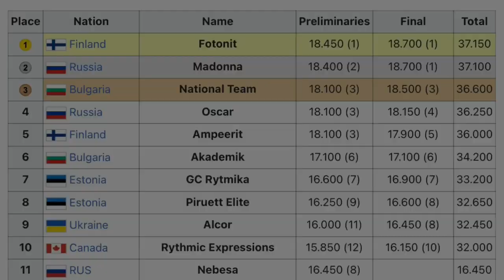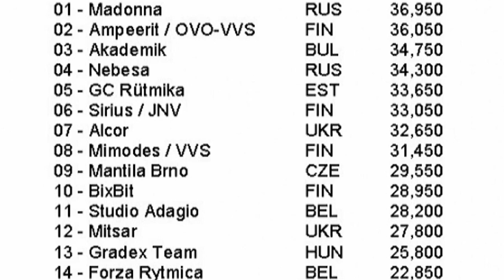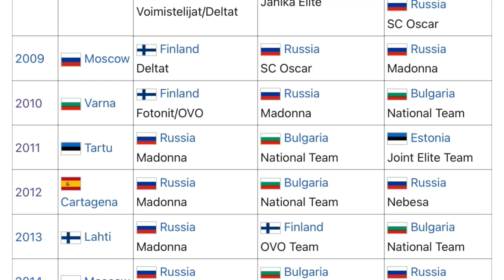2010 in Aesthetic Group Gymnastics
I’m back, with a new video on aesthetic gymnastics! I started editing this video back in April, but the process dragged on due to school and other daily assignments. I don’t even know anymore if this video makes sense or not, but I still decided to publish it before 2021 ends. This is my only video this year. Hopefully next year will be different and I can delight you with more new montages. However, this one is about the events that happened in 2010 and caught my attention. It was a different year in AGG from all others and I think it was quite exciting compared to how our seasons look now.

Here's the timeline (so you can skip through):
00:00 Introduction
01:43 World Cup I
03:30 World Cup II
04:00 Victoria (full routine)
07:05 Fosforit
09:15 Vdokhnovenie
11:30 The birth of Fotonit
12:34 World Cup III
13:50 National Championships
14:32 World Championships
16:35 Fotonit (full routine)
19:51 Madonna (full routine)
23:02 National team Bulgaria (full routine)
26:25 World Cup IV
27:48 Outro